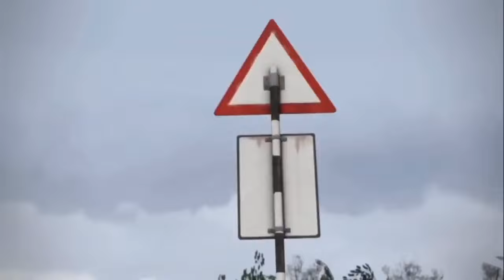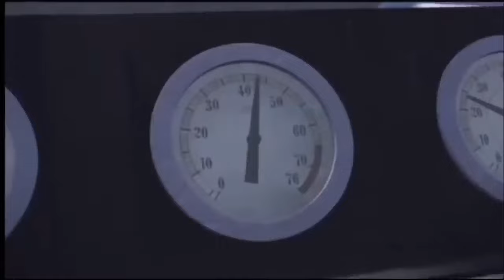Thomas And Friends Every single crash (Series 1-24 + Movies & Specials)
This right here is the longest video on my channel, I’ve always wanted to do a video like this so I hope you enjoy it.

Chapters:
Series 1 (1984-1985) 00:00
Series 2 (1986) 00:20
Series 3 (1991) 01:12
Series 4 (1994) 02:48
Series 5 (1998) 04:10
Thomas and the Magic Railroad (2000 movie) 07:32
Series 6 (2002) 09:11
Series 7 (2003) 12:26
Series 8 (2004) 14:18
Calling All Engines! (2005 movie) 16:28
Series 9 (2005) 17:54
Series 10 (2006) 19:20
Jack and the Pack Series (2006) 21:06
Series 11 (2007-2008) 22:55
The Great Discovery (2008 movie) 24:51
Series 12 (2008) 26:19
Hero of the Rails (2009 movie) 29:03
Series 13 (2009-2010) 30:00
Misty Island Rescue (2010 movie) 31:25
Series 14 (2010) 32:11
Day of the Diesels (2011 movie) 33:47
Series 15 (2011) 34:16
Blue Mountain Mystery (2012 movie) 36:20
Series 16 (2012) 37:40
King of the Railway (2013 movie) 39:20
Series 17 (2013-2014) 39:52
Tale of the Brave (2014 movie) 42:09
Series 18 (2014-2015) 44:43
The Adventure Begins (2015 movie) 46:39
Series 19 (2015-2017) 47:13